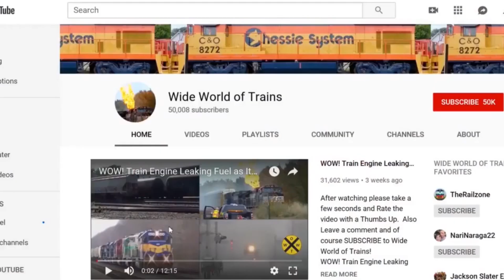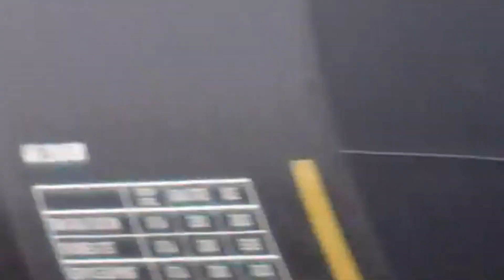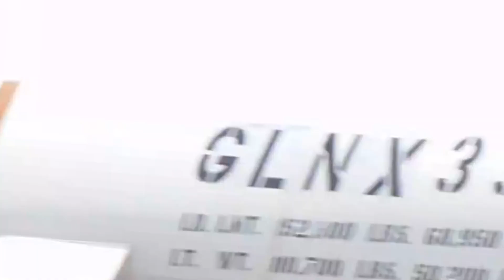Poor Quality Old EMD GE and Warbonnet Engines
These videos are from 10 years ago and are of poor quality, I just found them looking thru old stuff and figured aid put them on anyway. Better to see old units in poor quality than not see them at all!

4 Trains in all in this action packed train video filmed in and around Dun Kirk NY in the Fall of 2010

While you are here please check out some of my other train videos by clicking

All aboard the Wide World of Trains Express! I have nearly 14,000 train videos on YouTube. There are Trains Galore here at Wide world of Trains, you can watch some of my many playlists where lots of my best videos can be seen!